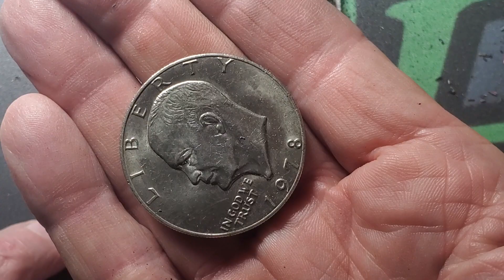Fast Five. Boo Bucks. Pa Lottery Scratch Tickets